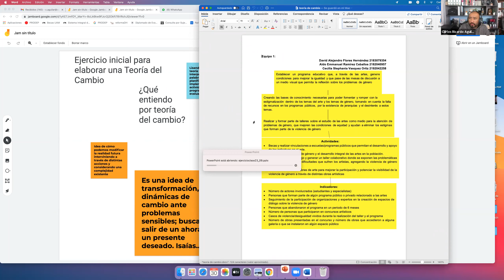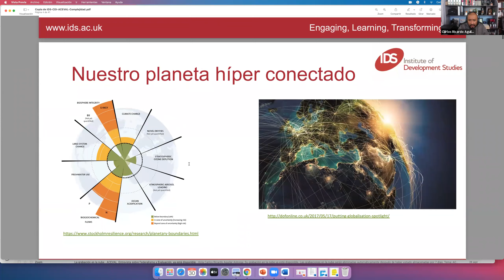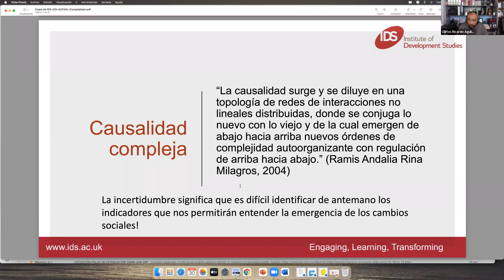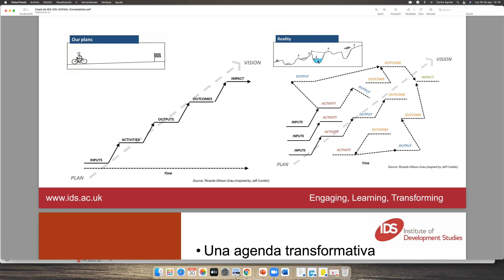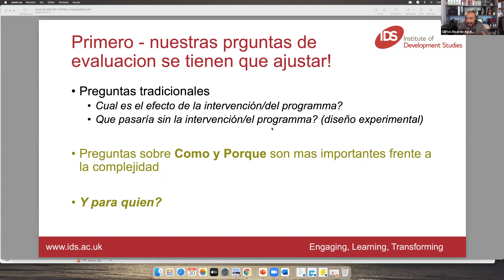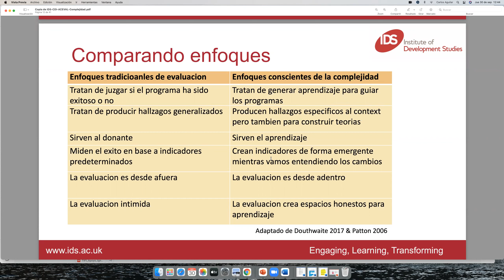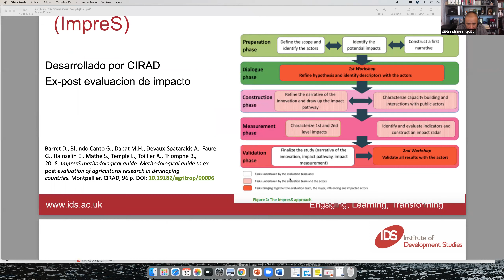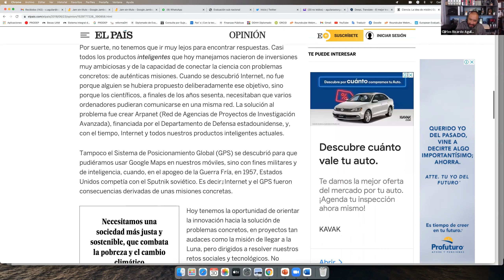Teoría del Cambio 2. Clase semana 9 UEA VII jueves 30 de septiembre.